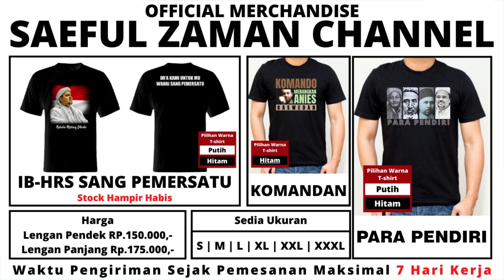PENGAGUM NIDJI BAHAGIA !!! Giring Keluar, Akal Sehat Band Nidji Terselamatkan !! Anies Bersama Nidji